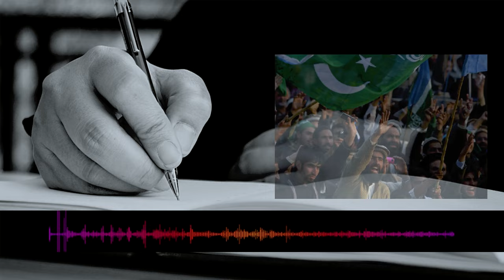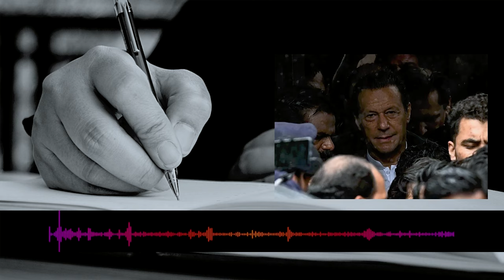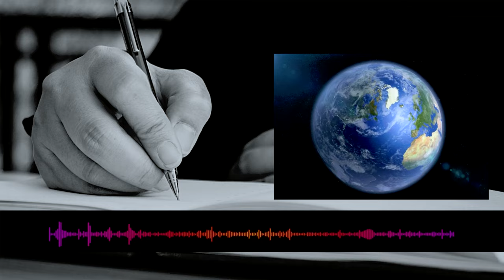PTI Qayadat Musalsal Ghalatiyan Kyun Kar Rahi Hai?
Why does PTI keep making political blunders? SA Zahid's explosive column reveals insights on the motives and mistakes.